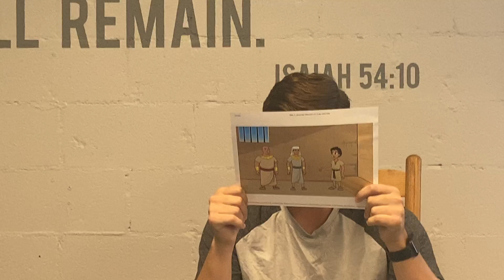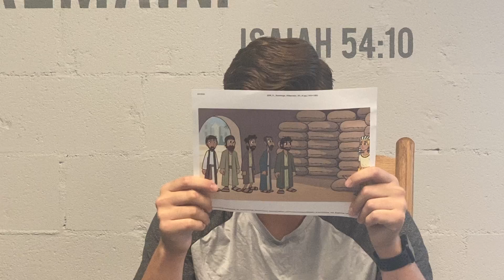SCCKIDS - SUNDAY - 9 - 20 - 20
Teacher AJ tells the story of Joseph saving the grain.